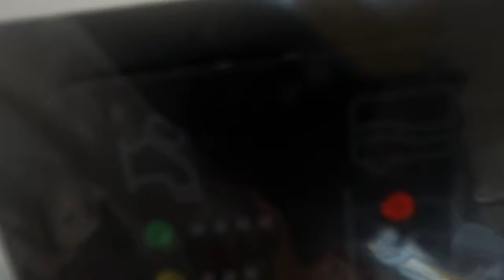Jak zamontować ZBIORNIKI na wodę w kamperze? Łazienka w kampervanie. Budowa kampera #16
Dziś pokażemy jak zamontować ZBIORNIKI na wodę w kamperze?
Łazienka musi być w kampervanie! Takie jest nasze zdanie :-) 🚻
✔ Robimy konstrukcję łazienki, montujemy brodzik i ścianę.
✔ A jak jest łazienka to musi być też woda i kanalizacja.
✔ Jak zamontować zbiorniki na wodę czystą i wodę szarą?